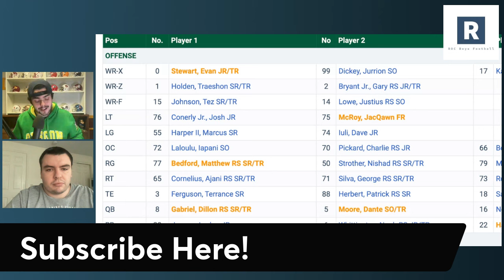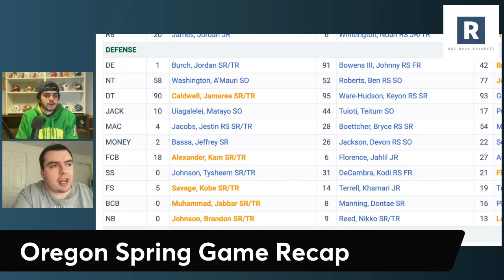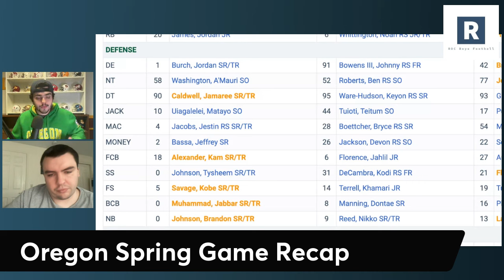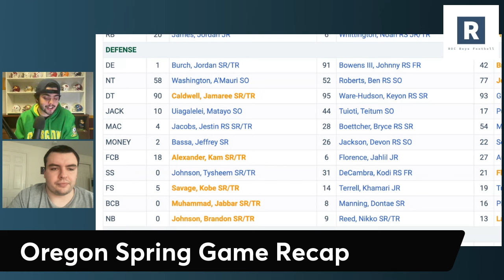Oregon Ducks Spring Game Recap | Oregon Ducks Football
2024 Oregon Ducks Football Spring Game Recap

Dan Lanning and the Oregon Ducks Football program wrapped up their spring game Saturday afternoon. Taking a look some of breakout performers and storylines.